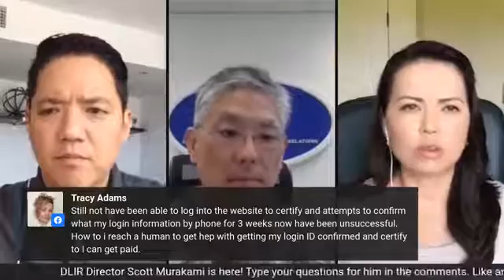Department of Labor and Industrial Relations Director Scott Murakami COVID-19 Care Conversation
May 19, 2020 - Hawaii Department of Labor and Industrial Relations Director Scott Murakami joined the COVID-19 Care Conversation to share updates on unemployment claims.

Murakami said that DLIR has processed 71% of the claims received. Of the claims processed, over 74% have been paid. There are still over 68,000 claims that need to be processed.

Murakami shared that there are more than 9,000 people who have filed a claim, but have not filed a weekly certification. DLIR has assigned 20 staff members to assist these individuals who are having difficulty certifying by walking the individuals through the process by phone. Murakami urged those who are trying to certify their claim online to “not give up,” and suggested evenings when the volume is lower. In an effort to help with the certification process, DLIR has also removed the 3-week certification window which means claims can no longer be classified as “inactive.”